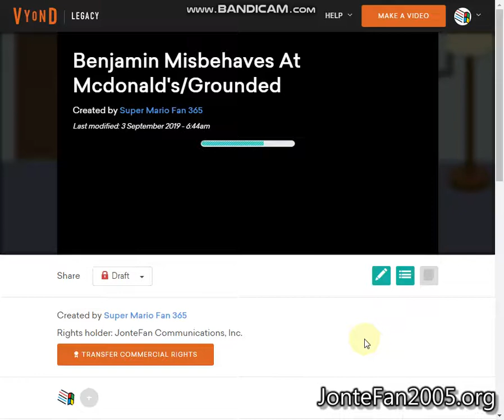Benjamin Misbehaves At McDonald's/Grounded